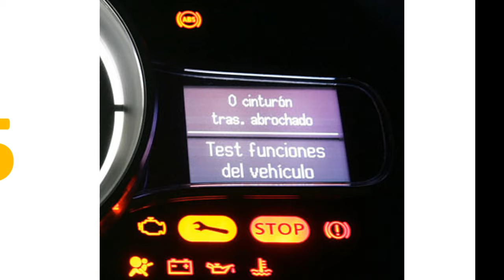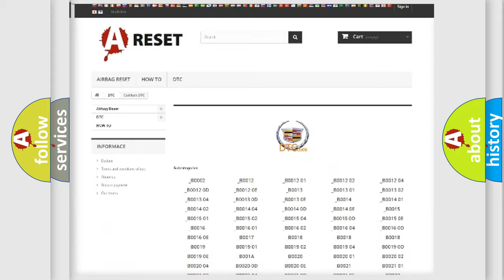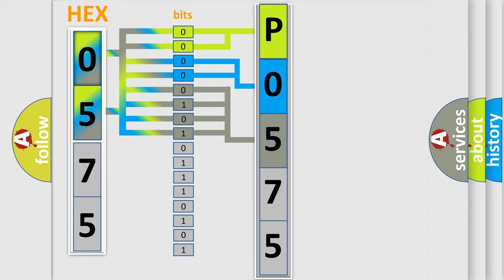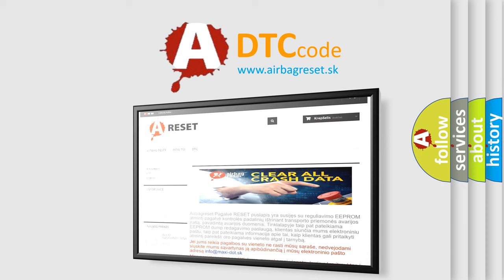DTC cadillac P0575 Short Explanation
Contents:
0:21 Basic DTC analysis according to OBD2 protocol standard.
1:48 Insight into programming
2:58 A diagnostically understandable description of the Diagnostic Trouble Code
3:05 Basic error definition

Make:
Cadillac
Code:
P0575
Definition:
Cruise Control Switch Signal Circuit
Description:
The ignition is ON. The cruise switch is ON.
Cause:
The ECM receives an invalid cruise control switch status serial data message from the BCM.
This diagnostic runs continuously.